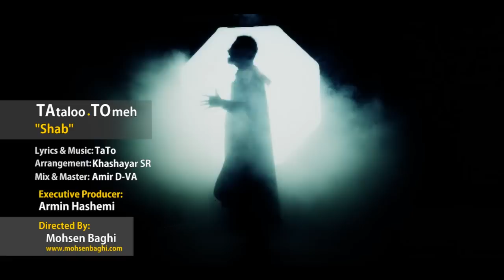Amir Tataloo Feat Ardalan Tomeh - Shab - Official Video ( امیر تتلو و اردلان طعمه - شب - ویدیو )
Arrangement: Khashayar Sr ,
Mix and Master: Amir D-VA ,
Director: Mohsen Baghi